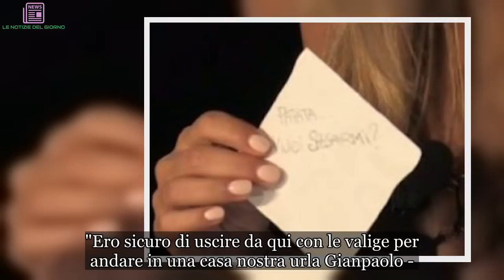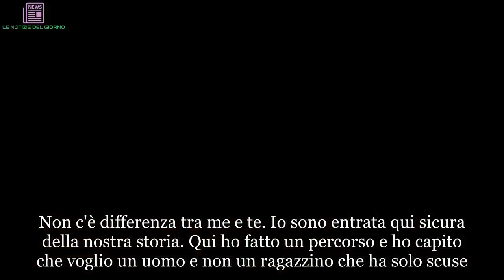“Tornate a casa insieme?”. Temptation, com’è finita tra Martina e Gianpaolo | LE NOTIZIE DEL GIORNO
“Fermati, ti prego fermati”. "Temptation Island" ricomincia con il travagliato falò di Martina e Gianpaolo. La puntata andata in onda il 30 luglio si era conclusa con la clamorosa gaffe della fidanzata e l'abbandono del falò da parte di Gianpaolo. "Ero sicuro di uscire da qui con le valige per andare in una casa nostra urla Gianpaolo -. Hai perso la cosa più bella che potevi avere. Facevo il cretino ma non ti ho mai mancato di rispetto". Martina, infatti, negli ultimi giorni si era lasciata un po' troppo andare con il tentatore Andrew. E dopo abbracci e carezze i due si erano baciati appassionatamente nel corso del loro week end romantico. Il ragazzo aveva lasciato il confronto tra la rabbia e il risentimento dopo che la propria fidanzata l’aveva chiamato con il nome del single Andrew. Martina gli era corsa dietro cercando di spiegare la situazione. E così, la finale andata in onda il 1 agosto, ha finalmente svelato com'è andata a finire l'esperienza della coppia nell'isola delle tentazioni. I due tornano al falò e vedono insieme i filmati della loro ultima settimana di permanenza nel villaggio. Così il ragazzo scopre il tradimento di Martina che, durante il suo weekend da sogno, ha baciato il single Andrew.
Gianpaolo fatica a trattenere i propri sentimenti di rabbia, ma la sua fidanzata si giustifica: “Sai qual è la differenza tra me e te? Tu è come se l’avessi dato un bacio, perché ti sei trattenuto, invece io l’ho fatto”. "A differenza tua io avuto il coraggio di darlo un bacio, tu ti sei spostato - si giustifica la ragazza -. Non c'è differenza tra me e te. Io sono entrata qui sicura della nostra storia. Qui ho fatto un percorso e ho capito che voglio un uomo e non un ragazzino che ha solo scuse. Tra di noi non c'è proprio più niente da fare, tu pensi ai tuoi 24 anni, io voglio una famiglia".
La ragazza fa riferimento ai video in cui Gianpaolo si mostrava molto preso da una single, tanto da passare una serata mano nella mano insieme a lei. Il ragazzo, però, le dimostra che le sue intenzioni erano molto diverse e le consegna un foglietto di carta, preparato all'inizio della loro avventura, con su scritto “Patata, mi vuoi sposare?”. Il 24enne spiega subito il suo gesto: “Sono venuto qui per avere delle risposte su di me, ma non ho mai messo in dubbio il nostro amore”. Martina, però, è molto convinta delle sue intenzioni: “Io non ci voglio stare con una persona che mi fa fare queste figure di merda”.
Filippo chiede a Gianpaolo se vuole tornare a casa con Martina "Purtroppo no", risponde lui "anche per me no" fa eco Martina. Mentre si salutano Gianpaolo confessa: "Ti amo tanto". Martina chiede di incontrare Andrew prima di lasciare Temptation Island, il single le regala un girasole, poi si abbracciano "Volevo ringraziarti di tutto - dice Martina - hai fatto di tutto per farmi stare bene. In un altro contesto avrei approfondito la nostra conoscenza, ma ora ho solo bisogno di stare sola".

Immagine della licenza CC:
Https: // ge